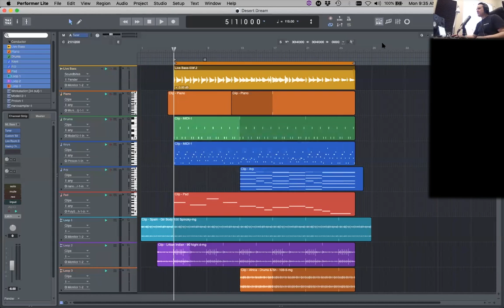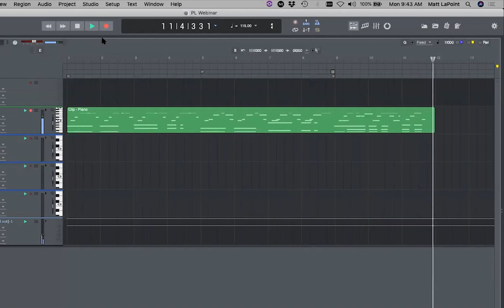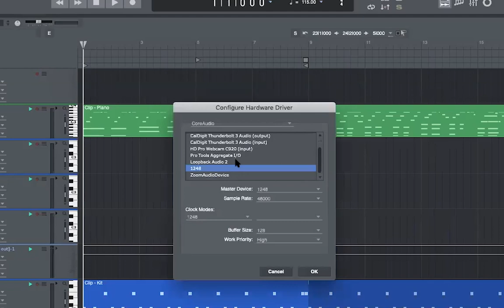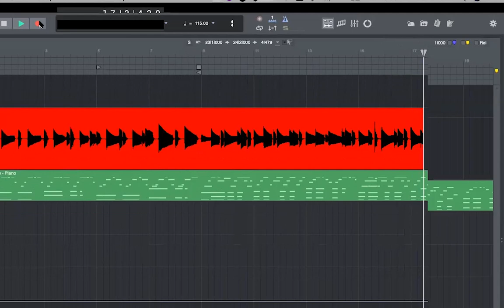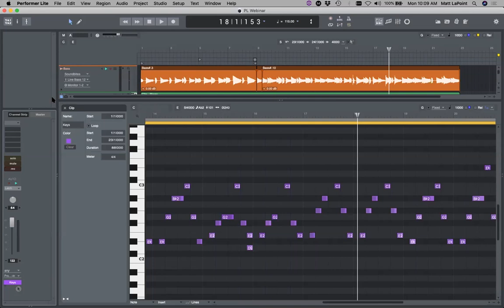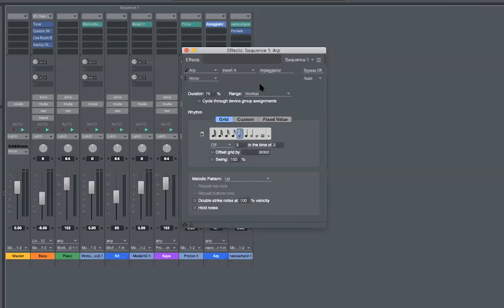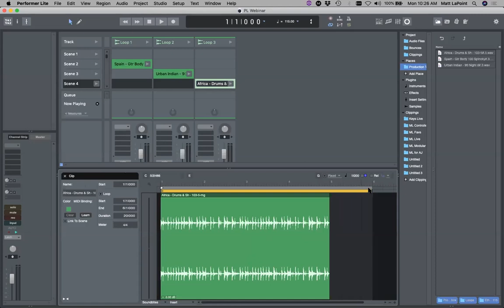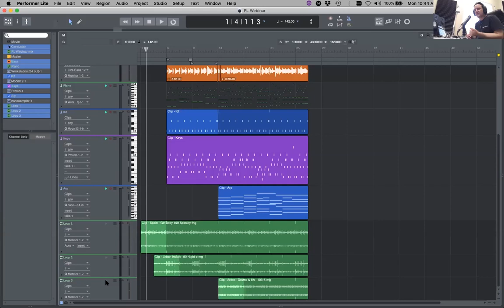Webinar: Creating a Song in Performer Lite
MOTU's Matt LaPoint takes you step by step through the process of creating a song Performer Lite. You'll record both MIDI tracks (with virtual instruments) and audio tracks (live bass).

00:00:27 A preview of the song
00:02:07 Starting with an empty project
00:03:05 Setting the meter and tempo
00:03:32 Turning on the metronome
00:04:27 Adding a piano track
00:05:18 UVI Workstation
00:07:47 Recording the piano part
00:09:44 Cleaning up the piano part in the Clip Editor
00:09:52 Quantizing for rhythmic accuracy
00:11:31 Adding drums
00:11:46 Model12 drum kit plug-in
00:12:52 Controlling volume with the Channel Strip
00:13:40 Recording the drum track
00:14:12 Quantizing the drums
00:15:35 Looping (repeating) the drum part
00:16:16 Recording MIDI tracks with virtual instruments
00:17:08 Recording live bass guitar (audio)
00:17:34 Audio interface settings
00:19:38 Mono versus stereo audio tracks (1 channel vs 2 channels)
00:21:05 Adding effects processing to the live bass sound
00:24:49 Editing the bass track (audio)
00:26:02 Using the Edit Grid
00:28:27 Organizing the track display
00:29:17 Adding the keyboard part (counter melody)
00:29:32 Proton FM synth plug-in (virtual instrument)
00:32:07 Editing the MIDI data in the track to fix mistakes
00:34:06 Recording alternate takes of a track
00:35:13 Using Change Velocity to smooth out the performance
00:37:08 nanosampler plug-in (virtual instrument)
00:38:10 Adding reverb to an instrument
00:39:48 Using the Arpeggiator
00:42:05 "Editing the ""Arp"" MIDI track to clean up the performance"
00:44:02 Changing the Arpeggiator pattern
00:47:11 Adding percussion loops (audio loops)
00:47:26 Adding audio tracks
00:48:18 The Clips window
00:48:45 The Content Browser
00:50:34 Setting up a Scene in the Clips window
00:52:04 Building the song's arrangement
00:53:00 Recording clips into tracks
00:56:08 "Adding ""mastering"" effects to the entire mix"
00:57:07 Bouncing the final mix
00:57:50 Exporting the final mix

Upgrade to Digital Performer 10 today!

Check out the trial version of Digital Performer 10 and see the exciting features DP has to offer: